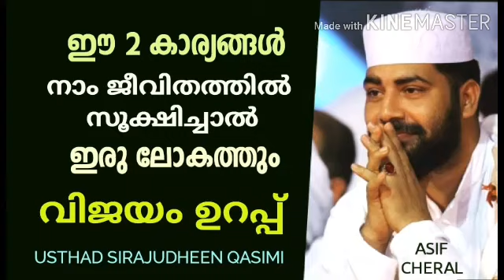ee 2 kaaryanghal nammal jeevidhathil sookshichal iru lokathum vijayam urapp | Sirajudheen Qasimi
കൂടുതൽ പ്രഭാഷണങ്ങൾ ലഭിക്കാൻ ഈ ചാനൽ സബ്സ്ക്രൈബ് ചെയ്യുക...

Malayalam Islamic Speech WhatsApp Broadcast Message ലഭിക്കാൻ ഈ ലിങ്ക് ക്ലിക്ക് ചെയ്യുക...